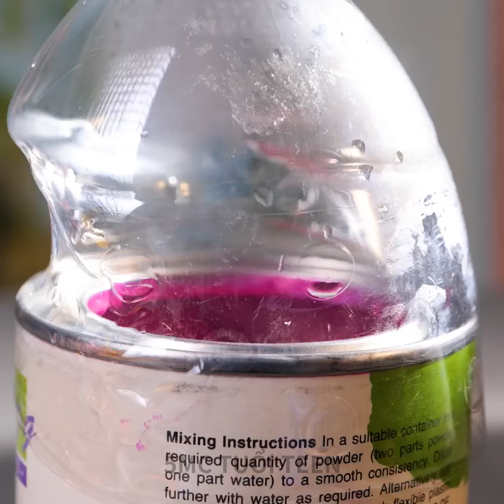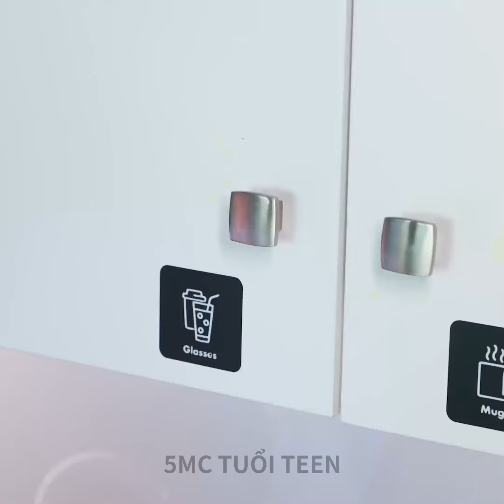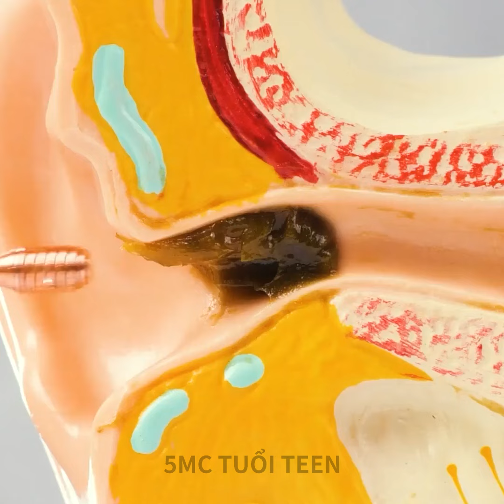Mẹo ngẫu nhiên cho mọi trường hợp sẽ giúp ích được ở mọi nơi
DẤU THỜI GIAN:
00:00 Mẹo hữu ích trong nhà bếp
01:18 Những thủ thuật ngẫu nhiên thông minh
05:13 Cách vệ sinh ráy tai đúng cách
10:39 Cách làm xà phòng hình bàn tay